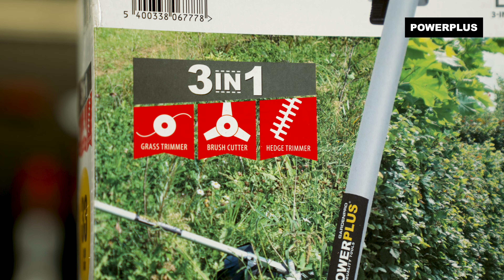POWERPLUS - Unboxing the POWXG3025 Garden multitool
Unbox the POWXG3025 Powerplus – Garden multitool with us!

This 3-in-1 gasoline multitool enables you to carry out a wide range of tasks in your garden with only one device. It includes a grass trimmer, a brush cutter and a hedge trimmer.

. What can you do with this Powerplus - Garden multitool?
The grass trimmer has a double thread 2,5 m spool with tap & go system. Simply tap the head on the ground and a new length of line is released. To transform the trimmer in a powerful brush cutter, replace the spool with the Ø255 mm blade. To use the hedge trimmer, attach the laser cut dual action blade. Thanks to the 6 different angles of cutting directions, you will have no problem with reaching the more difficult areas.

. What’s included?
1x POWXG3025 garden multitool
1x trimmer / brush cutter attachment
1x hedge trimmer attachment
1x spool round thread
1x cutting blade
1x shaft extension
1x blade guard
1x safety guard set
1x shoulder strap
1x auxiliary handle
1x spark plug wrench
1x screwdriver
1x empty bottle
1x spanner
2x hex key
1x manual

For more information on the POWXG3025 Powerplus – Garden multitool, go